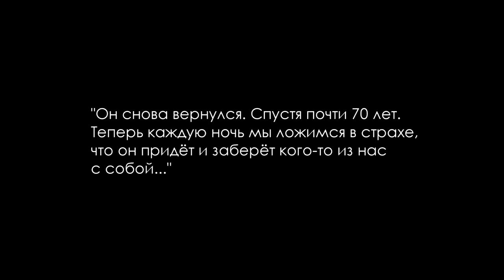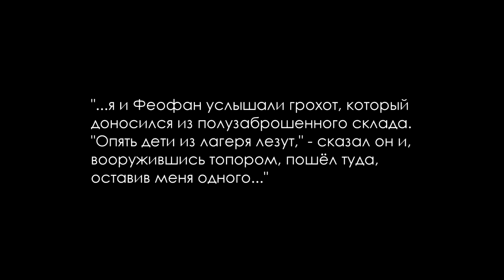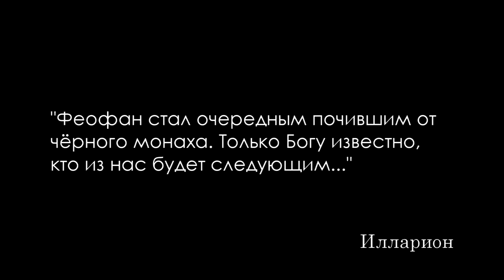Black monk Фильм ужасов Черный монах